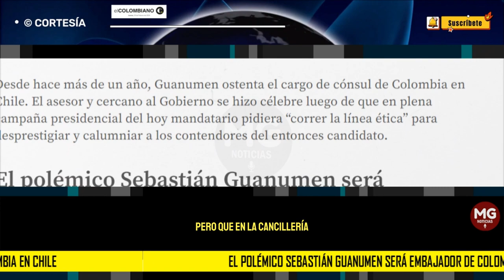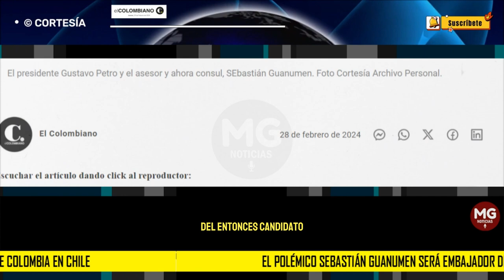🌐 EL POLÉMICO SEBASTIAN GUANUMEN SERÁ EMBAJADOR DE COLOMBIA EN CHILE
Una alta fuente le confirmó a este diario que en la sede oficial de Colombia en el país austral ya confirmaron la llegada, pero que en la Cancillería aún guardan silencio sobre el tema.
EL COLOMBIANO